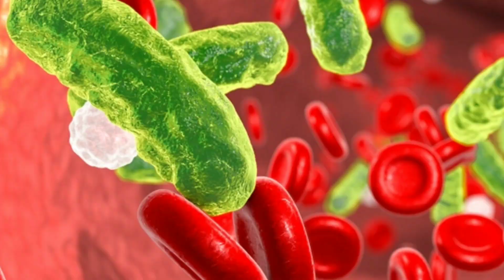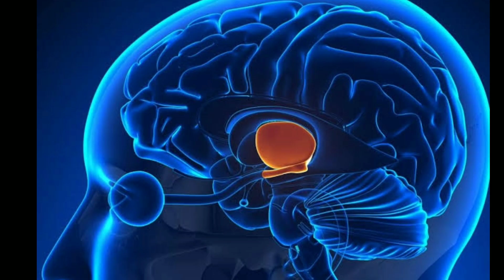TOTOONG DAHILAN NG PAGKAKAROON NG LAGNAT | Alamin mo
SIMPLENG TANONG: BAKIT TAYO NAGKAKALAGNAT?
Yan ang sabay sabay nating alamin sa video na to!

heal, healing, health, doctor, natural, cure, remedy, lawyer, gym, fever, nutrition